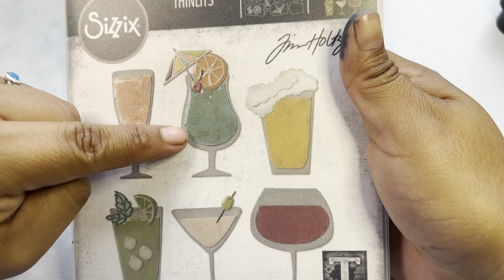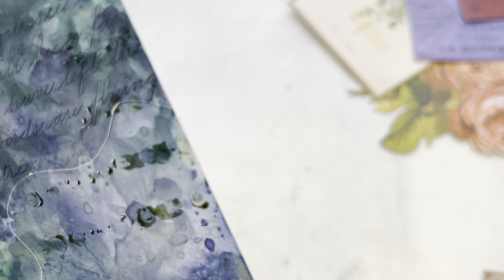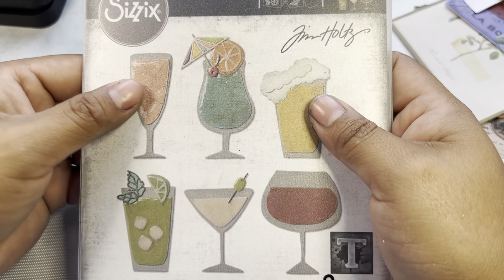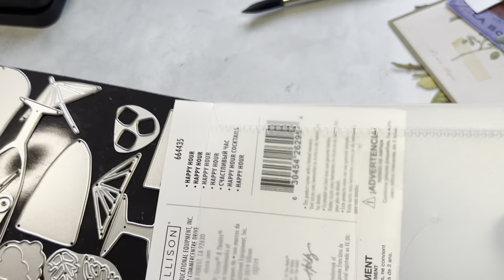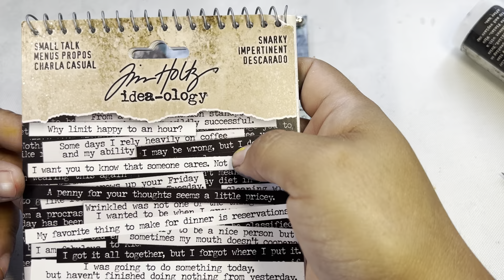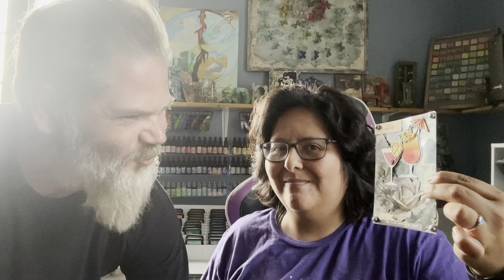Craft Challenged: Distressed: My Husband Chooses Tim Holtz Supplies for Me to Make a Card With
For this video I let my husband choose my art supplies. I have seen this fun challenge floating around in the YouTube Universe for a while and it looked like a fun challenge.

My husband as you can tell is not a crafter, but a farmer and computer tech. The only good news is that he has heard of Tim Holtz. So let’s dive right in and see what creative fun or madness occurs.

Thank you for joining me at the Crafty Corner and until next time happy crafting!
~Janna ❤️🎨❤️

Crossover video: crafter moves manure. To check out some framing videos click link below to Ben’s latest video)